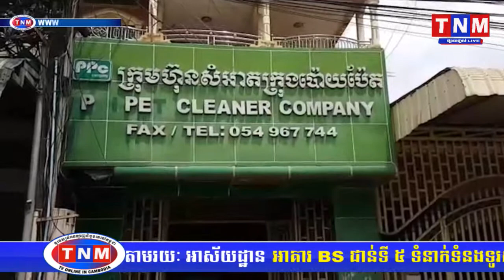ជិះរថយន្តបុកគេបុកឯងផ្អើលក្រុងភ្នំពេញ រហូតដល់ខេត្តកណ្ដាល តាមពិតលួចរថយន្តបងខ្លួនឯងសោះ